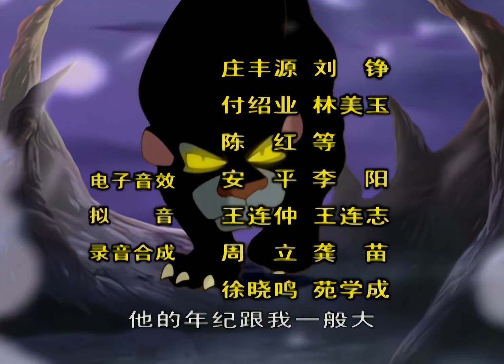38 第38集 毒蝎魔杖 1080P 高清 AVC 哪吒传奇 高清修复